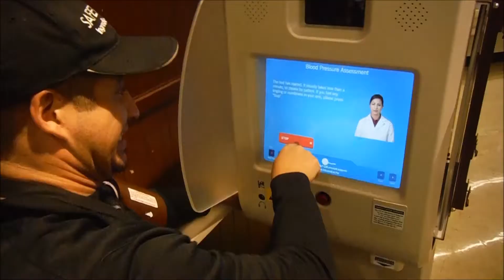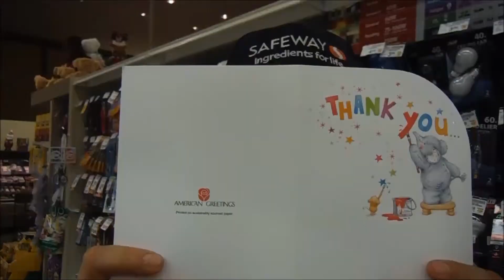Fun at Safeway project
Fun at safeway